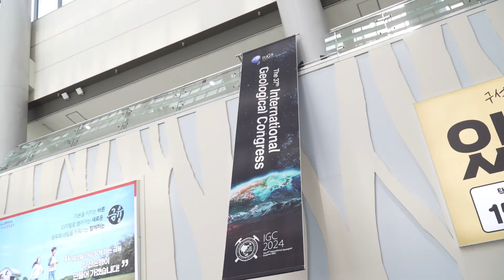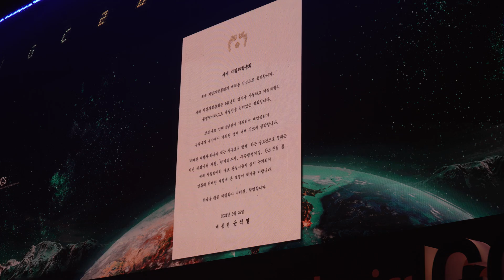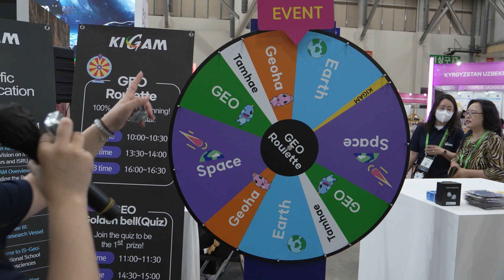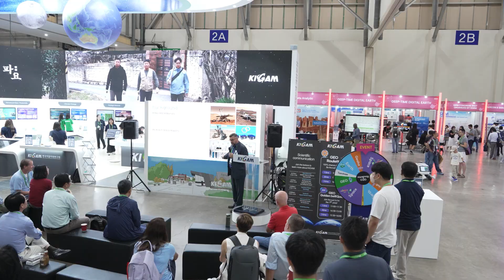제37회 세계지질과학총회(IGC 2024) 성공 개최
🎉 IGC 2024에 보여주신 뜨거운 관심과 참여 덕분에 성공적으로 개최했습니다.
IGC 2024 기간 동안 한국지질자원연구원은 '지구의 비밀을 풀고 미래를 새롭게 그린다'는 주제를 가지고 홍보관을 운영하며 지질학계 관계자와 일반 국민들에게 다양한 정보와 볼거리,  즐길 거리를  제공했습니다.

👍 앞으로도 KIGAM은 지구과학의 발전과 대중화를 위해 최선을 다하겠습니다!!